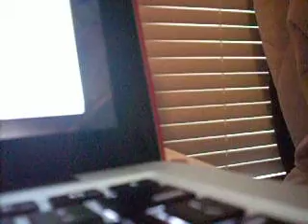sailor kellster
kellster is a cute little sailor kitten now. hehe.